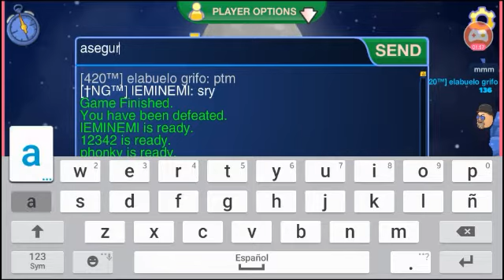Bad eggs online 2 2vs2 war clan?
Bad eggs online 2